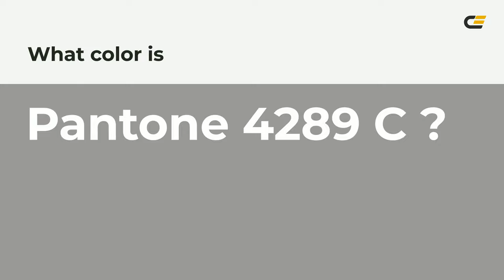color #999998 hex color - Grey color - Cool color 999998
What color is  ? #999998 hex color - Grey color - Cool color 999998